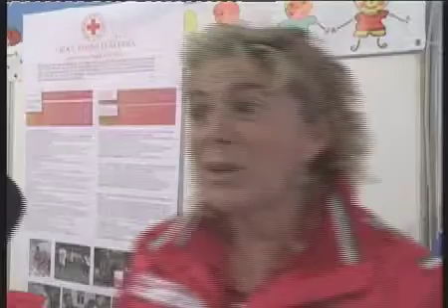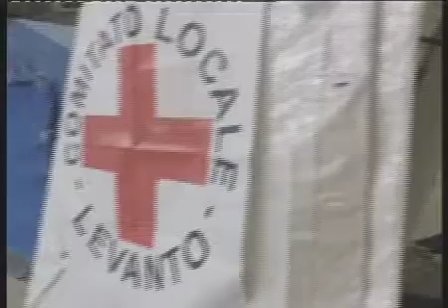662 \14 Croce Rossa ed espositori alla 2a Rescue & Life Saving alla Spezia 6 Aprile 2014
2a Edizione  della manifestazione del volontariato Spezzino organizzato dalla P.A.  di Pitelli che dopo  l' ottimo risultato della 1a edizione  ha  pensato di anticipare la manifestazione mettendo a risalto  vari aspetti della  prevenzione , dando a tutti la possibilità'
di apprendere , con il gioco i bambini ,  gli adulti con le conferenze e le dimostrazioni dove si può partecipare avvicinandosi così al
problema della prevenzione, nello stesso tempo riparlandone con amici del' esperienza vissuta cioè un passa parola efficace.Ha dato
il via alla manifestazione facendo da Madrina la Vedova Elena Gargani moglie del volontario Usai Santo che perse la vita  per salvare un una persona nell'alluvione di Monterosso al Mare .
Un grande applauso e poi il via alla visita degli espositori che sono 53 un numero inaspettato, buona visita a tutti.
Armando